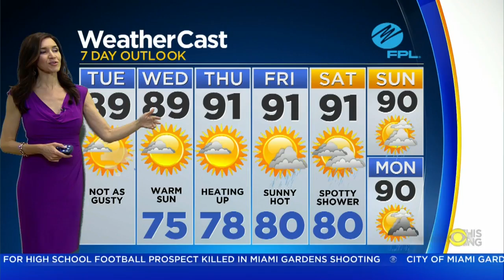Your CBS4 Forecast For Monday 5-28-19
Sunny, with a high near 88